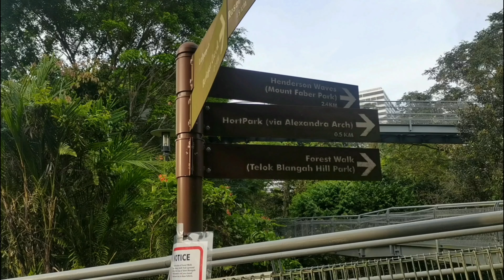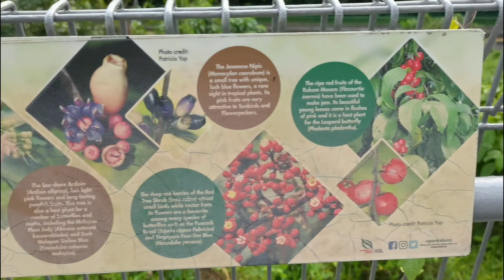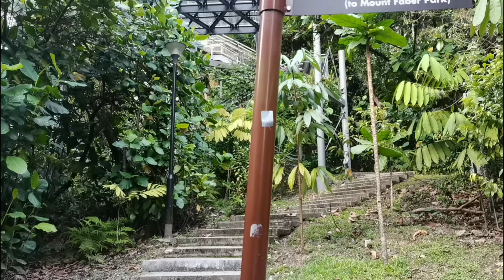FOREST WALK via Henderson Waves at Telok Blangah Hill Park Singapore | Princess Cadavona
FOREST WALK VIA THE TALLEST PEDESTRIAN BRIDGE IN SINGAPORE (HENDERSON WAVES) AT TELOK BLANGAH HILL PARK

📌 Tall tress and plants
📌 Birds chirping, nature sounds, enchanting vibes
📌 Picnic area inside the forest

☑️ FB FAN PAGE: Princess Cadavona